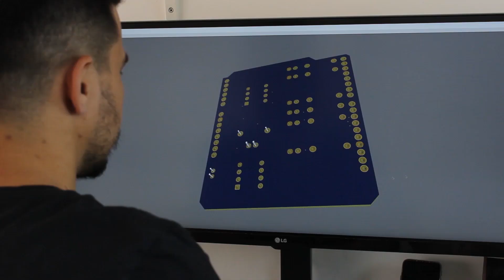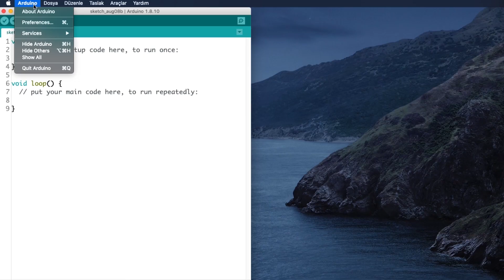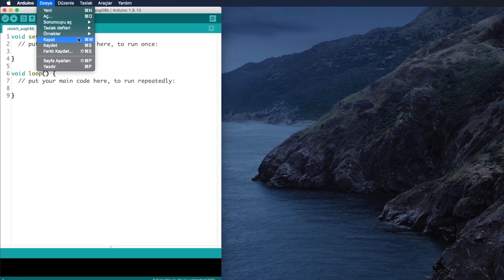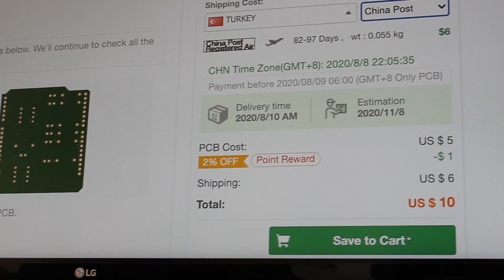Arduino Projelerinizi Küçültün!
Arduino projelerimizi küçültüp, pil tüketimini azaltırken maliyetini düşürebilir miyiz? ATtiny85 ile bunu başarabiliriz, hem de Arduino IDE ile programlayarak. Bonus ‘dan programlama PCB'si de yaptırdım ve paylaştım.

Sistem mühendisiyim, gömülü sistemler alanında prototip üretimi ve AR-GE yapıyorum. Bilgi ve tecrübelerimi de bu kanal aracılığı paylaşıyorum. Soru sormaktan, görüş ve önerilerini yorum yaparak iletmekten çekinme. Tüm sorularını yanıtlayacağımdan emin olabilirsin.

00:00 - Giriş
00:57 - Kurulum
01:24 - Programlama
02:40 - Test
03:34 - ATtiny Bootloader Shield
04:23 - Kapanış